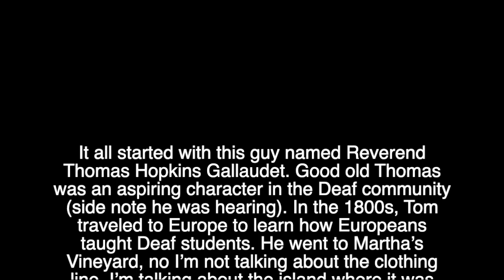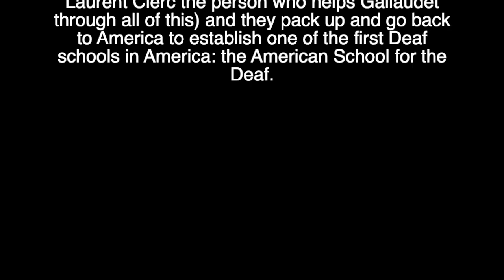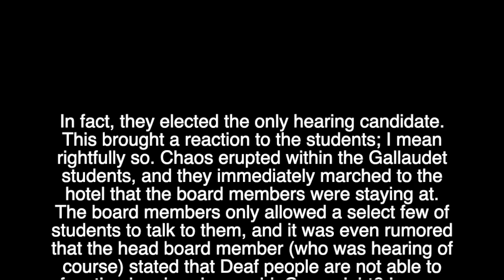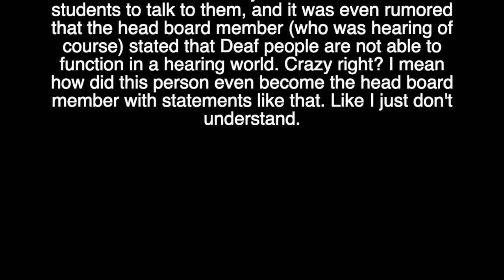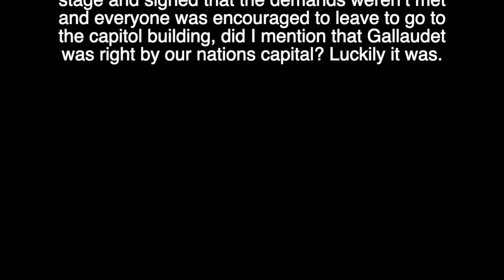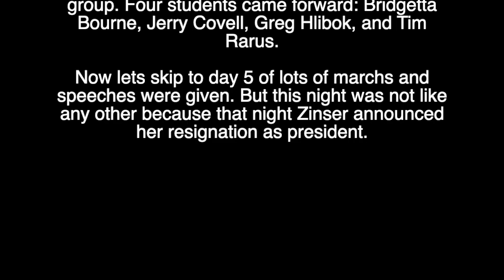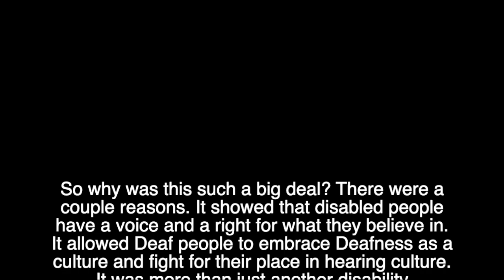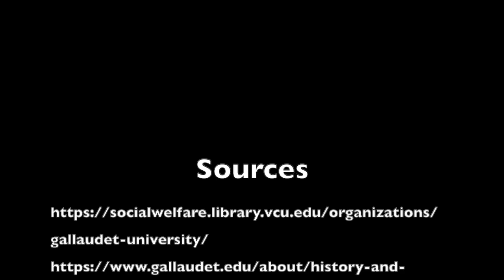The Accessible Podcast